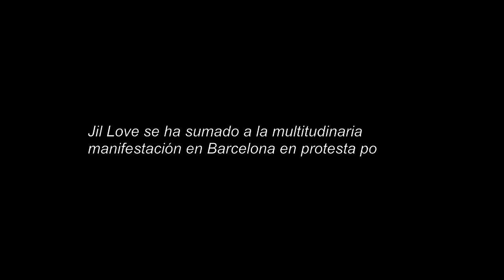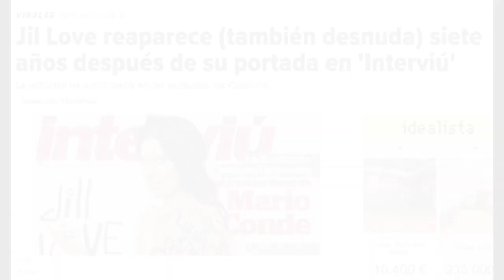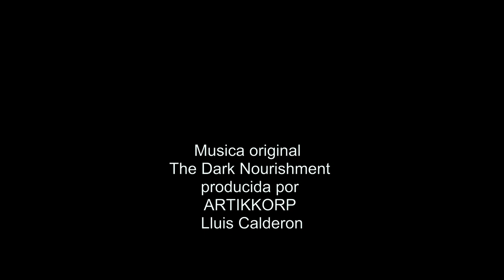LLIBERTAT PRESOS POLITICS CATALANS/Freedom Means Choice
Video of my lastest and last Artivism Event went I went back to Barcelona last fall 2019. Thank you so much for my Dream Team, my hairstylist and makeup artist Jose Valle, my videographer and editor Fouad Bousnani and my bodyguard Swani Followme.

PLEASE SHARE and let the world know about the Catalan Revolution! � ����� LLIBERTAT PRESOS POLITICS CATALANS: I had to go back to Barcelona to join the Catalan Revolution and make my Artivist contribution to bringing International exposure to the issue. On October 26, 2019, I join the mass march for freedom and justice in Barcelona, with Catalans who came from all over Catalonia. I covered my body with the faces of the 9 Catalan Political Prisoners. On 1st October 2017 2.3 million Catalans took part in a referendum on independence, inspired by those in Scotland (2014) and Quebec (1980, 1995). Unfortunately, unlike the United Kingdom and Canada, the Spanish government decided to respond with repression: • 961 people brutally injured by Spanish police: there has been no investigation and the head of the operation was promoted. • 2 civil society leaders and 7 political leaders were imprisoned* • 7 political representatives went into exile in Belgium, Switzerland, and Scotland. • Over 1,000 people are being investigated for organizing the referendum. "It isn't justice. It's vengeance" Justice has not been done. The sentences are the sad culmination of a judicial instruction that did not respect the procedural guarantees of a democratic and legal state. A judicial process did not seek justice. The state sought to impose vengeance and punishment. The use and abuse of provisional prison, the accusatory writs of the prosecutors, the creative reports of the Civil Guard and the statements made by Spanish political leaders prejudging decisions that were before the courts are the evidence that demonstrates all the procedural deficiencies of this case against the independence movement. We are being used to try and teach a lesson to millions of people who, in the last few years, have peacefully supported the exercise of the right to self-determination and have mobilized in favor of independence. The charge of rebellion which was leveled against us has been shown to be a premeditated move with the sole purpose of hijacking the will of the people as expressed at the ballot box. The gagging of the voice of millions of Catalans through the suspension of the representatives they chose in an election is enormously grave in democratic terms. Catalans are proud to have promoted and organized the self-determination referendum. And we invite all citizens of Catalonia to be proud of their behavior on October 1st and of the dignity shown on that day and the days after. Political issues require political solutions and can’t be resolved by trials and prisons. 80% of Catalans believe this. The only way forward is dialogue. For freedom and democracy. We maintain intact the conviction that the decision on our collective future belongs only to the people of this country. Our desire to motivate a just and free Catalonia is inseparable from our democratic and peaceful beliefs. Thank you to my amazing team of friends in Barcelona that made this possible, without you I couldn’t have done it. I am here in representation of the 9 Catalan political prisoners that have been sentenced to a total of 100 years for the only crime of exercising their democratic and fundamental rights of inviting Catalans to decide for their freedom and independence. WE, Catalans are the most passionate and determined souls. We are the descendants of freedom fighters that have given their lives for our occupied country for over 300 years. WE, Catalans, are so fierce and passionate because our identity, language, and freedom are being oppressed and denied since 1714 when the Spanish Royal Army took over our land and imposed themselves on us exterminating anything or anyone that didn’t agree with their imperialism!!! Catalan protesters are the boldest and creative I have known. FREEDOM FOR CATALUNYA �